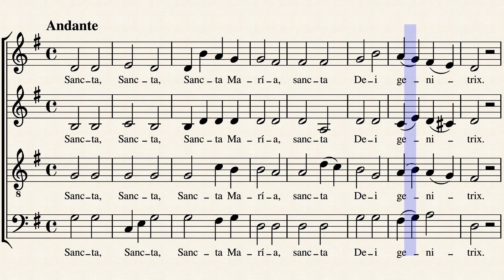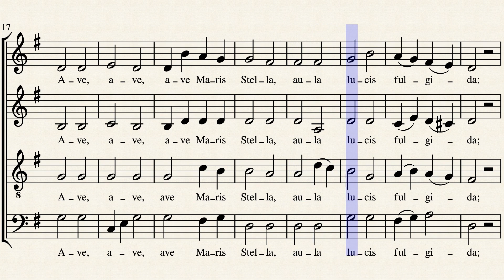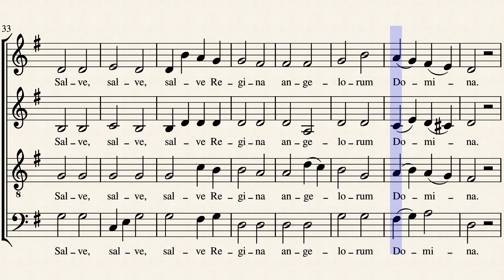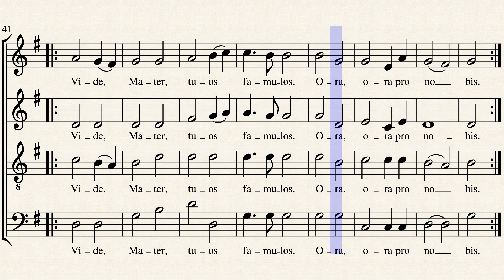Sancta María - Schweitzer - Contralto